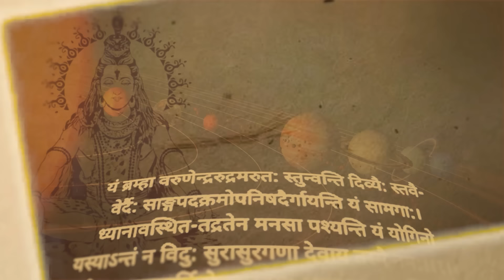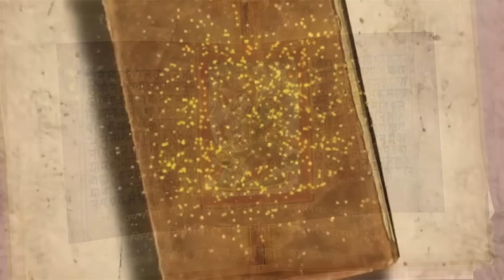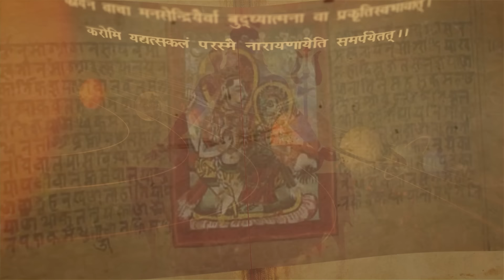| श्री स्वस्थानी व्रत कथा | Shree Swasthani Brata Katha | अध्याय 14 | Episode- 14